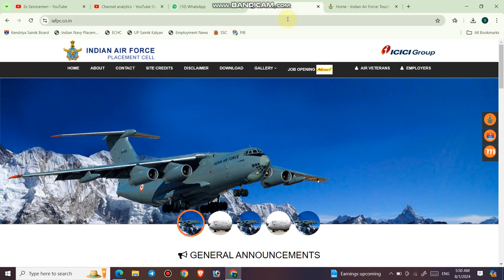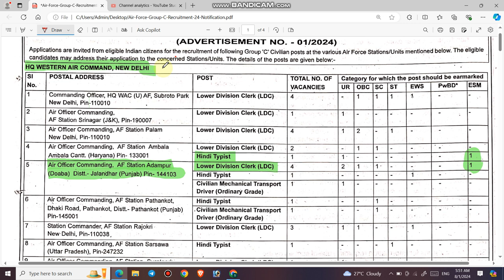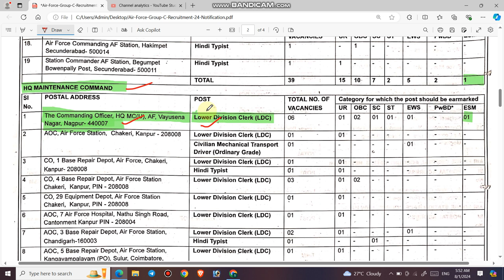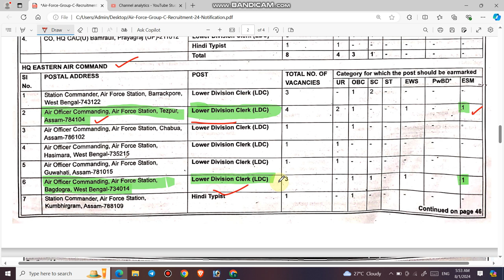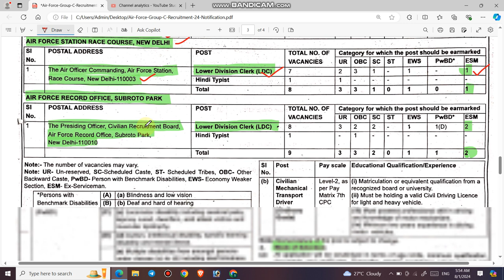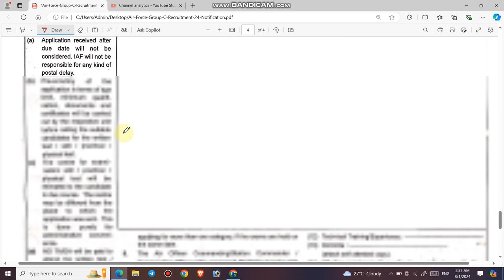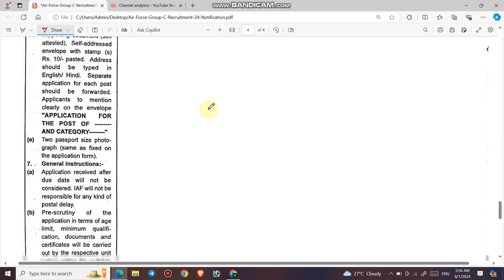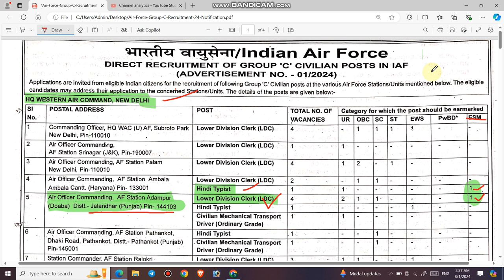पूर्व सैनिकों के लिए एयरफोर्स में लोअर डिवीज़न क्लर्क (LDC) और हिंदी टाइपिस्ट की भर्ती | Group C Post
1.  In the today's video, i will provide you complete information about the Vacancies released by  Indian Airforce for the post of LDC and Hindi Typist.

3.  Link for download official Notification

4.  Join us on the following.